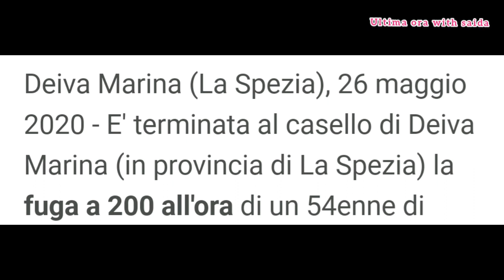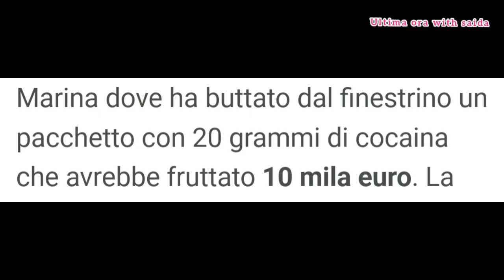fuga a 200 all'ora per non far scoprire la droga che ha in macchina: arrestato